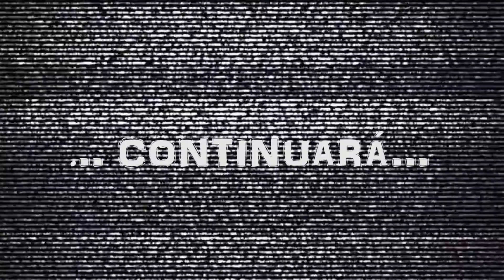Alquitrán en Torrevieja II "El reencuentro"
Segunda parte del paso de Alquitrán por Torrevieja... Maggie ya no es Maggie...